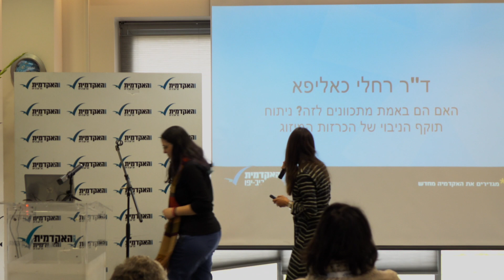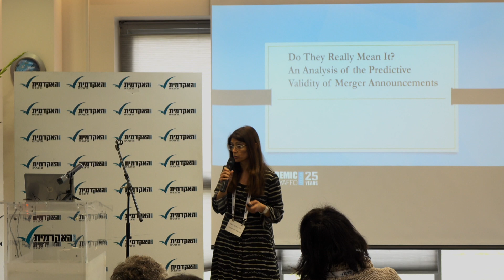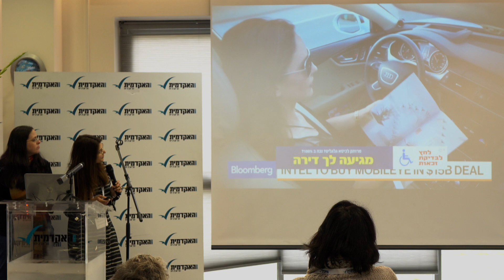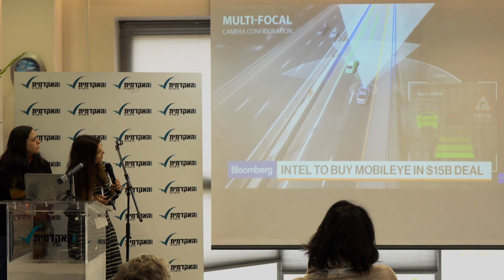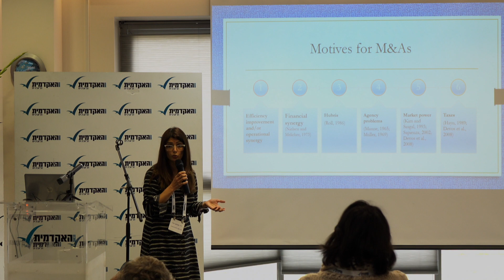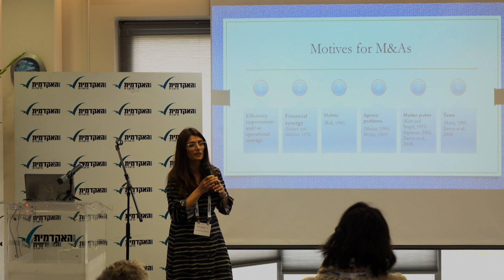ד״ר רחלי כליפא, יום המחקר באקדמית 2019